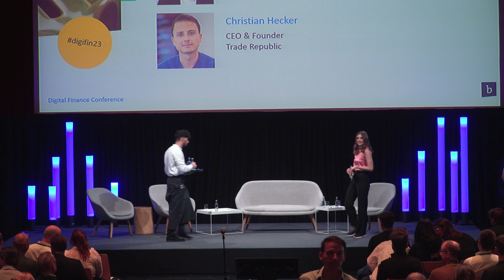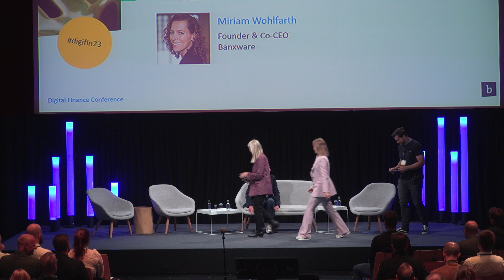Innovation und Wachstum: Europa im Dornröschenschlaf?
Dr. Carolin Gabor | Angel-Investor
Nina Mayer (Rinke) | Principal, Earlybird
Miriam Wohlfarth |Founder & Co-CEO, Banxware

Die Digital Finance Conference vereinte am 3. Mai 2023 das lebhafte und heterogene Finanzökosystem mit dem aufregenden Umfeld Berlins, der Tech-Hauptstadt Deutschlands.

Ob Gründerin oder Bankenvorstand: Auf der digifin23 sprachen wir auf Augenhöhe! Hier lernten sich Zahlungsprofis, Crypto-Geeks, Versicherungsnerds und Banken-Pros in ungezwungener Runde kennen, um die Zukunft der Branche zu verstehen und zu formen. Dass sich das Ökosystem verändern wird, steht fest. Das Wie haben wir auf der digifin23 besprochen.

Von wirtschaftlicher Bedeutung und Verantwortung der Branche, über branchenübergreifende Kooperationen bis hin zu neuen disruptiven Geschäftsmodellen – die digifin23 zeigte die Zukunft des digitalen Finanz- und
Versicherungsökosystems auf.